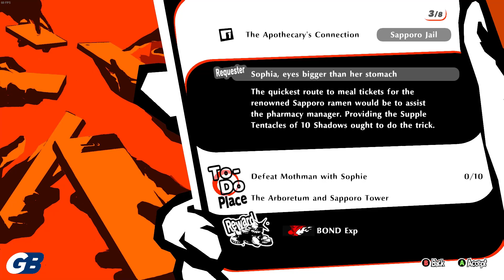Persona 5 Strikers (49) Sapporo Side Quest (Ramen Hunter)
1080p 60fps

Cooler: Cooler Master Hyper 212 LED TURBO - Black Cover DUAL FAN
VGA: EVGA GeForce RTX 2060 KO GAMING 6GB GDDR6
Processor: Intel Core I5 10400 Box Comet Lake Socket LGA 1200
SSD: V-Gen Turbo V-Nand M.2 2280 1TB - VGen M2 1 TB Sata 3
RAM: Corsair Vengeance LPX PC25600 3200Mhz DDR4 16GB 2x8GB Ram

Taffware BM-900
V8s Soundcard